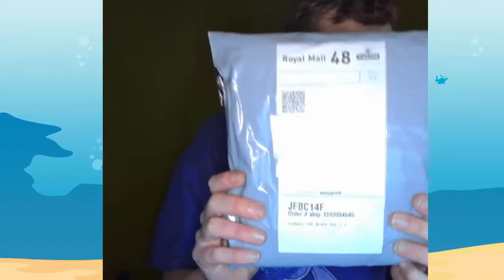Lanturn Joe shirt Unboxing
on sale its the end of March and all profits go to red nose day